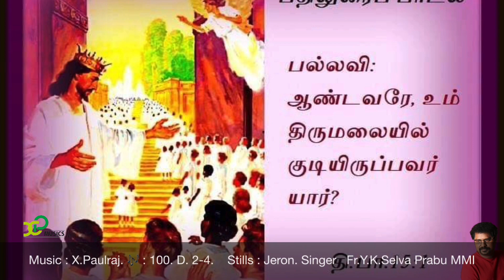Tamil christian Devotional songs # psalm 15 # X.Paulraj # 19th Feb 2020